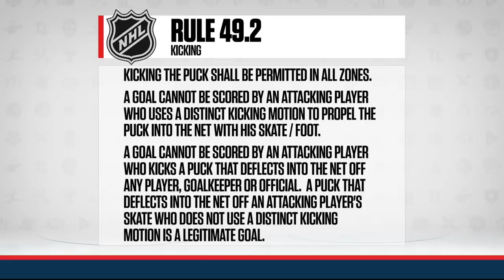Elliotte Friedman Gives His Thoughts On The Flames No-Goal | Tim & Friends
With Shawn McKenzie stepping in as guest host for Tim, Sportsnet NHL Insider Elliotte Friedman joins him to discuss Calgary’s infamous no-goal from a decisive game 5 in the Battle of Alberta, a potential Oilers-Avs meeting in the conference finals, and just how impressive the Lightning have been these last few years.